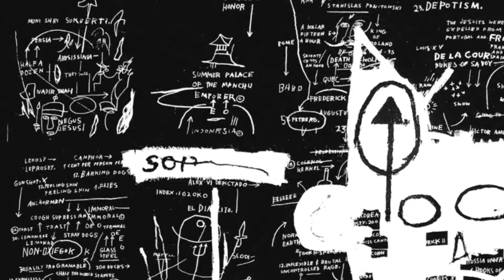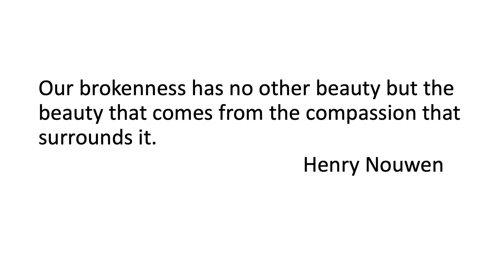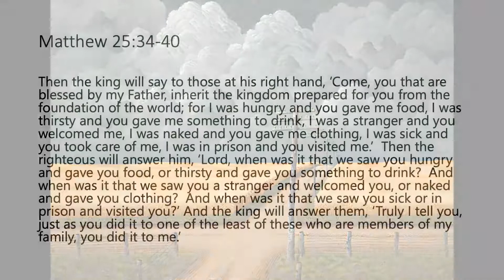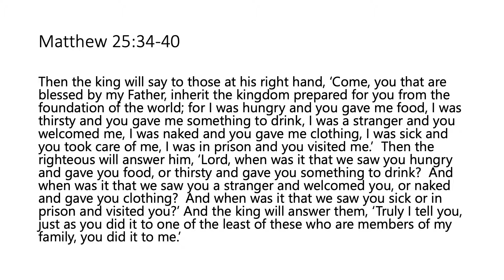Adult Ed Wilderness Art pt 3: Forty Days and Forty Nights in Images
Part 3 of 3:

Part of Montview's Faith Formation